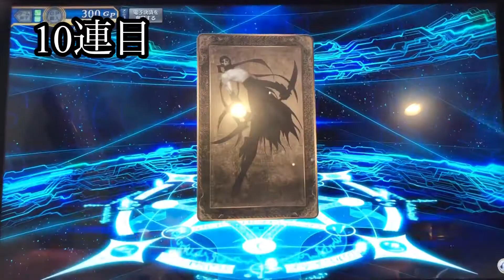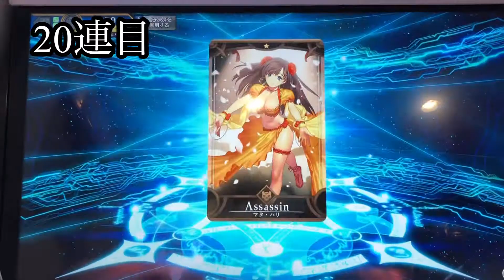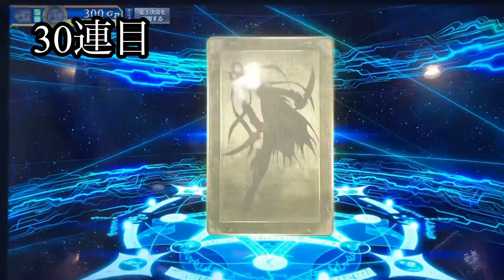《FGOAC》プロトマーリンはまだまだ来ない。。。2回《Fate》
タイトル通りまだまだ来ない。。。